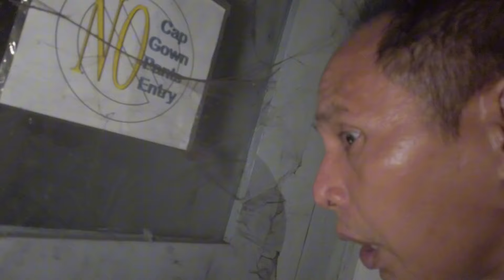Abandoned Bldg sa Laguna Exploration kasama Boss Rino